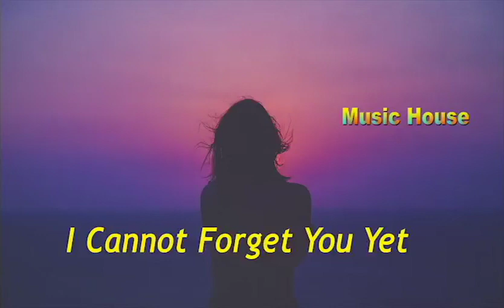I Cannot Forget You Yet | The Brothers Records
I Cannot Forget You Yet  | The Brothers Records || Sad Mood Song || Music House ||